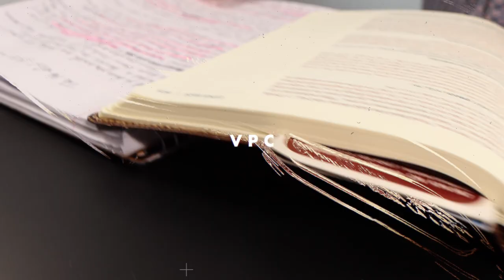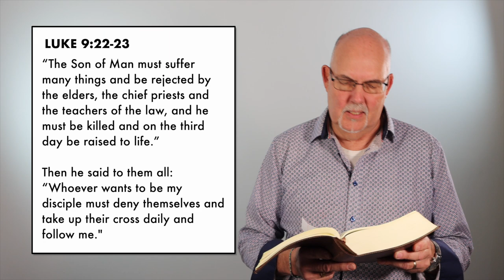MYRRH: THE PERFECT GIFT | Steve Gudrie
MYRRH: THE PERFECT GIFT
Pastor Steve Gudrie

No tree to place them under. No shiny bows or wrapping paper. But the original Perfect Gifts are worthy to be opened this season.